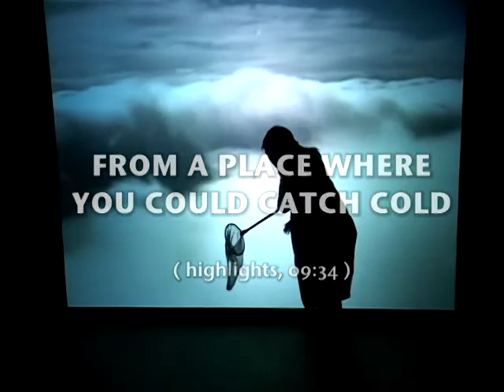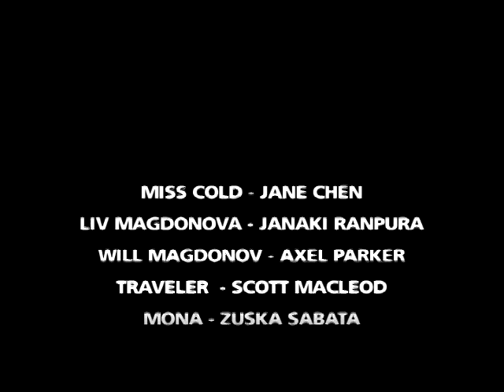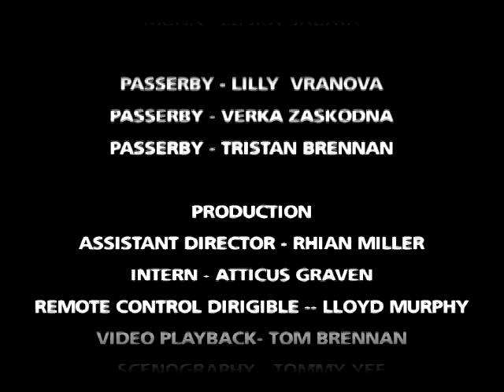"FROM THE PLACE WHERE YOU COULD CATCH THE COLD" - Jakub Kalousek's quintessential musical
Jakub Kalousek brings to life Herman Fchunce's play "From the place WHERE YOU COULD CATCH THE COLD. Whimsical and zany, ... at Thick House Theater.
Fchunce is a Moravian writer and poet, AND MINSTREL whose work has been germinal to an aesthetic movement that sprouted in the northeastern Bohemian town of Kohoutov, specifically the Kohout movement.

1.  Which one of the five choices makes the best comparison? LIVED is to DEVIL as 6323 is to:
     2336
     6232
     3236
     3326
     6332

2.  Which one of these five is least like the other four?
     Horse
     Kangaroo
     Cow
     Deer
     Donkey

3.  Which number should come next? 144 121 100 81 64 ?
     17
     19
     36
     49
     50

4.  Even the most ___________ rose has thorns.
     Ugly
     Weathered
     Elusive
     Noxious
     Tempting

5.  HAND is to Glove as HEAD is to
     Hair
     Hat
     Neck
     Earring
     Hairpin

6.
1 is to 2 as 3 is to
     a
     b
     c
     d
     e

7.  John likes 400 but not 300; he likes 100 but not 99; he likes 3600 but not 3700. Which does he like?
     900
     1000
     1100
     1200

8.  A fallacious argument is:
     Disturbing
     Valid
     False
     Necessary

9.  If you rearrange the letters "ANLDEGN," you would have the name of a(n):
     Ocean
     Country
     State
     City
     Animal

10.  NASA received three messages in a strange language from a distant planet. The scientists studied the messages and found that "Necor Buldon Slock" means "Danger Rocket Explosion" and "Edwan Mynor Necor" means "Danger Spaceship Fire" and "Buldon Gimilzor Gondor" means "Bad Gas Explosion". What does "Slock" mean?
     Danger
     Explosion
     Nothing
     Rocket
     Gas

11.  If some Wicks are Slicks, and some Slicks are Snicks, then some Wicks are definitely Snicks. The statement is:
     True
     False
     Neither

12.  Ann is taller than Jill, and Kelly is shorter than Ann. Which of the following statements would be most accurate?
     Kelly is taller than Jill
     Kelly is shorter than Jill
     Kelly is as tall as Jill
     It's impossible to tell

13.  A boy is 4 years old and his sister is three times as old as he is. When the boy is 12 years old, how old will his sister be?
     16
     20
     24
     28
     32

14.  Assume that these two statements are true: All brown-haired men have bad tempers. Larry is a brown-haired man. The statement Larry has a bad temper is:
     True
     False
     Unable to determine

15.  Two girls caught 25 frogs. Lisa caught four times as many as Jen did. How many frogs did Jen catch?
     4
     5
     8
     10
     15

16.  Inept is the opposite of:
     Healthy
     Deep
     Skillful
     Sad
     Happy

17.  A car traveled 28 miles in 30 minutes. How many miles per hour was it traveling?
     28
     36
     56
     58
     62

18.  If all Zips are Zoodles, and all Zoodles are Zonkers, then all Zips are definitely Zonkers.
The above sentence is logically:
     True
     False
     Neither

19.  Sue is both the 50th best and the 50th worst student at her school. How many students attend her school?
     50
     75
     99
     100
     101

20.  In a race from point X to point Y and back, Jack averages 30 miles per hour to point Y and 10 miles per hour back to point X. Sandy averages 20 miles per hour in both directions. Between Jack and Sandy, who finished first?
     Jack
     Sandy
     They tie
     Neither
     Impossible to say